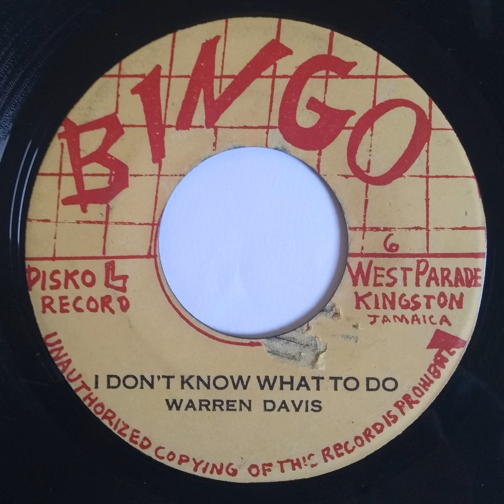Warren Davis - I Don t Know What To Do - 7inch / Bingo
Warren Davis - I Don t Know What To Do
Label: Bingo